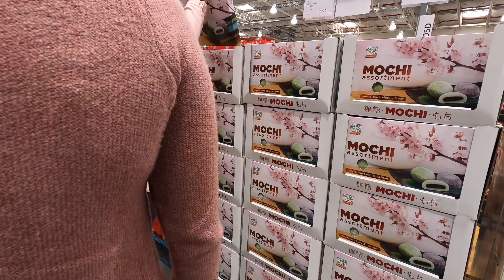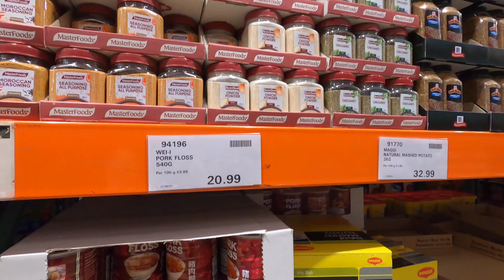Shopping sa Costco Para sa Balikbayan Box | With Lamierda Girls